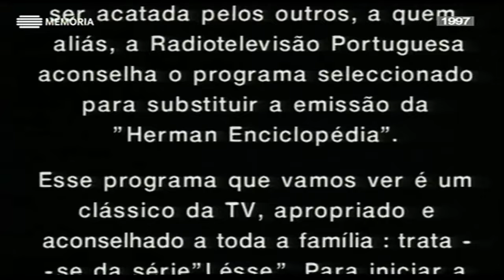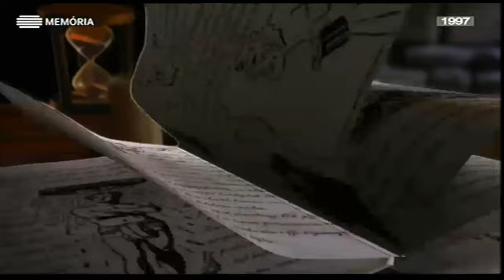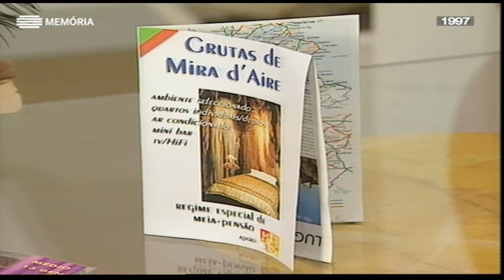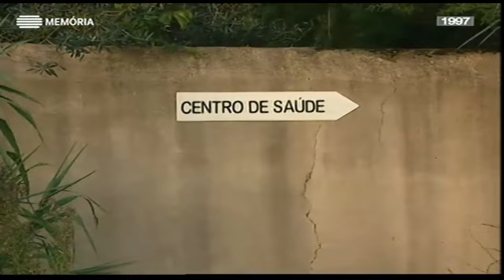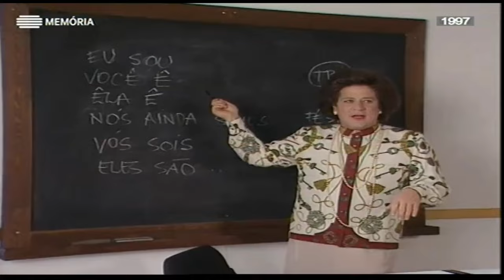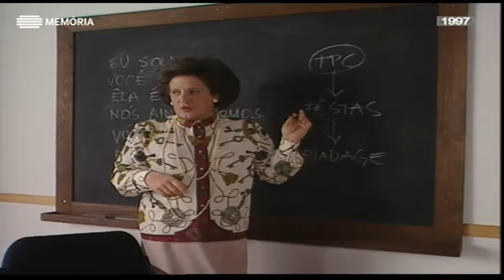Herman Enciclopédia T2 E1 - Heróis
Herman Enciclopédia Temporada 2 Episódio 1 - Heróis

Direitos de Autor Produções Fictícias